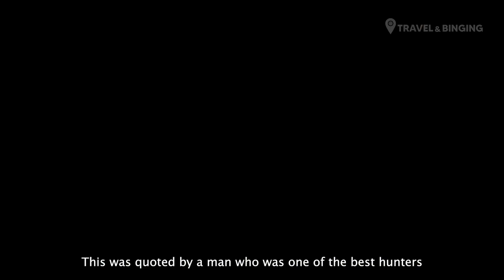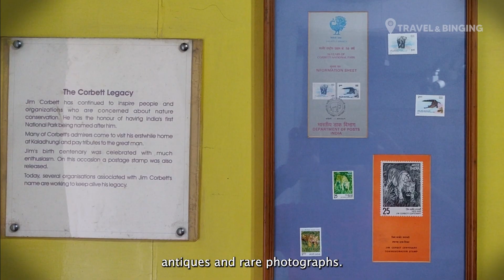JIM CORBETT MUSEUM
JIM CORBETT MUSEUM I JIM CORBETT I UTTARAKHAND I KALADHUNGI I RAMNAGAR I DESTINATION I NAINITAAL I HOLIDAYS I TOURISM DEPARTMENT OF UTTARAKHAND I UTTARAKHAND TOURISM DEPARTMENT I TRAVEL DESTINATION IN INDIA

“A Tiger is a large hearted Gentleman with boundless courage”
This was quoted by a man who was one of the best hunter to ever roam the Indian jungles.
A man who tracked down & hunted ferocious man-eating tigers & leopards in the early 20th. Century in India.
Colonel James Edward Corbett, popularly known as Jim Corbett, was a renowned hunter, author & an environmentalist who championed the cause of tiger conservation in India.
Today Travel & Binging takes you all to his home, A heritage bungalow which has been converted into a museum and which takes us back to the times when Jim Corbett built this house & stayed here with his sister Maggie. This house served as winter residence for Jim and his sister.
Built in 1922, and spread over an area of 1.62 hectars, this charming bungalow, erected in the midst of a beautifully laid out garden is a single storied structure built using stone and lime mortar on a high plinth.
The museum show cases some memorabilia connected to Jim Corbett, which include some great valued personal belongings, letters written by him as well as his friends and well-wishers, antiques and rare photographs.
You have to take off your shoes to enter the galleries inside, which showcase Corbett, his family, his associates (including the loyal Bahadur Khan, who was his constant helper on numerous hunts and expeditions), and of course some details of the various man-eaters he hunted.
There are photographs and some interesting artefacts such as a palanquin, sola topee, heavy porcelain and some medicines vials that Corbett carried along with him while out on a hunt, these medicines apparently saved lives of many people attacked by the man-eating tigers & leopards.

You can also see a wooden gun rack in which Corbett used to store his guns safely.  The museum has also preserved several articles of furniture made by Corbett himself.
This is a small but interesting museum, an example of a heritage building being put to good use. A bust of Jim Corbett will greet you once you enter the premises, and the grounds surrounding the museum are picturesque, with flowers and trees all around.
Behind the bungalow, one can see the village that Carpet Sahib, or Corbett as was known locally had adopted and which came to be known as Corbett's Village or Choti Haldwani.
In the year 1925, Corbett and the villagers built a wall measuring approximately 7.2 km around the village, the wall stands till date, and according to villagers has prevented wild animal attacks on villagers since it was built.
Situated half way between the Corbett National Park and Nainital on the Ramnagar road, this museum is a must visit & for a Corbett aficionado, no visit to Corbett Tiger Reserve is complete without a visit here.